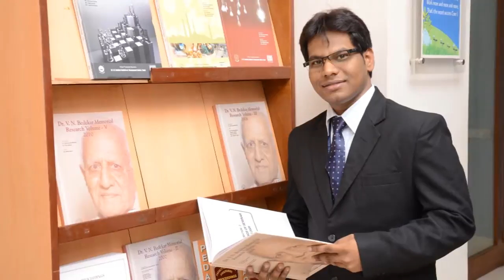Glimpse of life at Dr. V. N. Bedekar Institute of Management Studies.